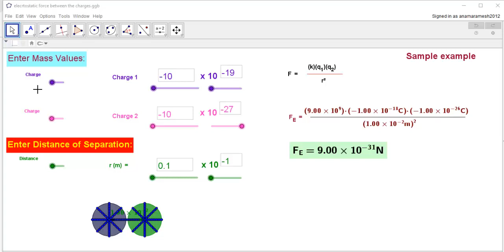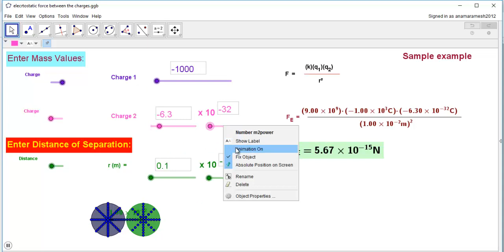ELECTROSTATIC FORCE SAMPLE EXAMPLE